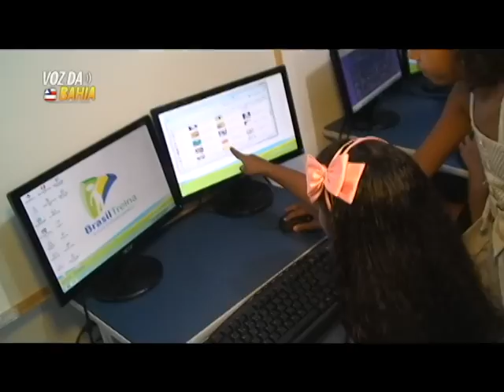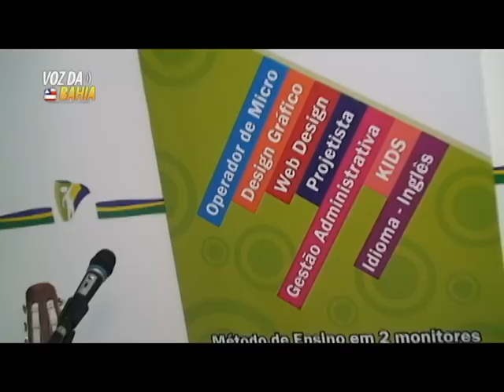BrasilTreina 1ª Unidade da Bahia foi inaugurada em Santo Antônio de Jesus